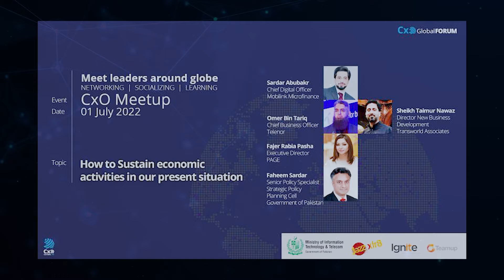CxO Meetup Islamabad - Jul 2022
CxO Meetup Islamabad - CxO Talks
Omer Bin Tariq from Telenor, Sardar Abubakr from Mobilink Microfinance, Sardar Faheem from Govt of Pakistan, Fajer Rabia Pasha from PAGE and Kanwal Masroor